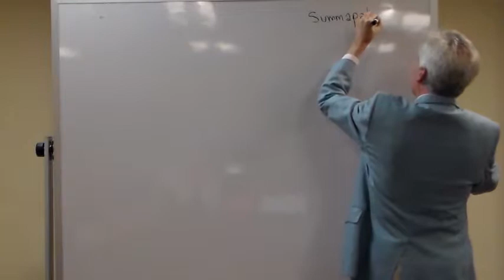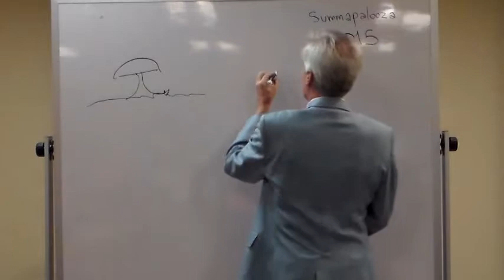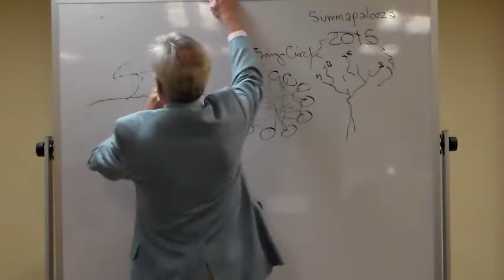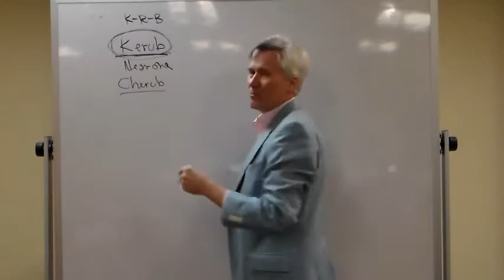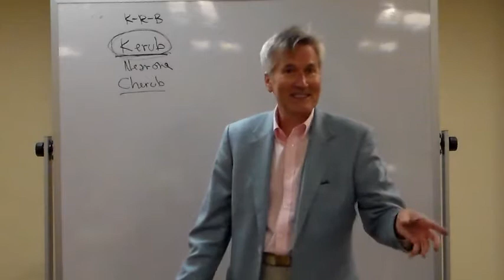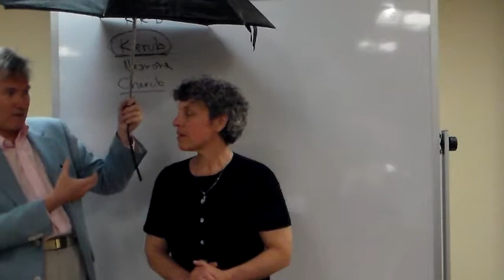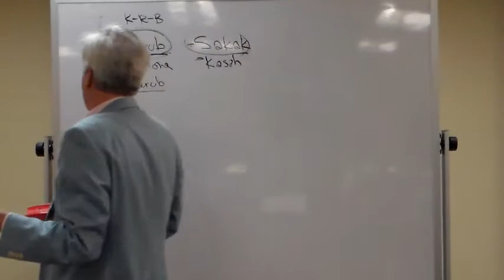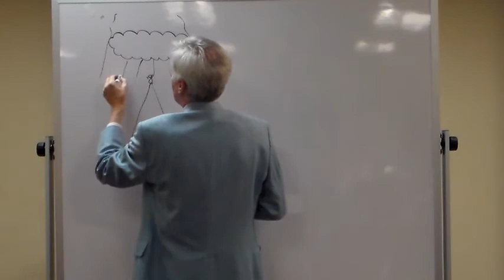Summapalooza 2015 Class 2 Umbrella of the LORD part 1